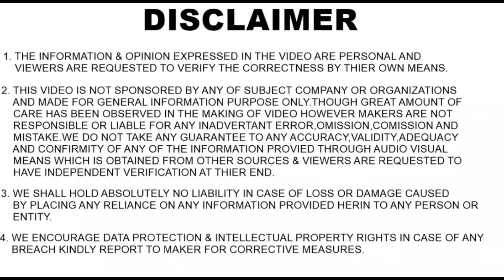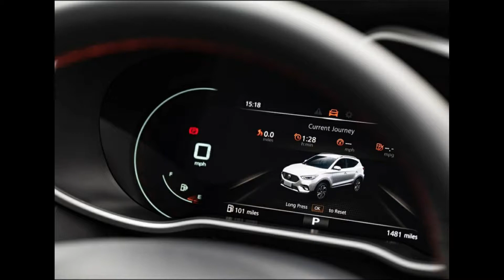mg zs 2021 Petrol - mg astor for India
Hello Friends.
     In this video i talk about mg zs 2021 Petrol, Which is sale in some international market now days. and this car will launch as Astor in India upcoming days. in video i talk about all things like features, engine options, safety and many more related to upcoming mg Astor India.

Some Car Accessories At Best Price :

Blind Spot Mirror :

Portable Digital Tyre Compressor and Monitor :

Flexible Car Mobile Holder(Car Mount) for Car Windscreen :

Smart OBD II GPS Vehicle Tracking System :